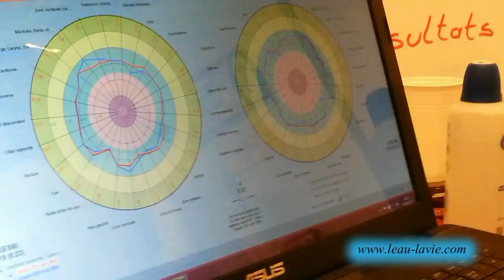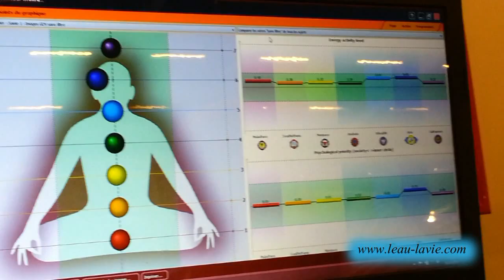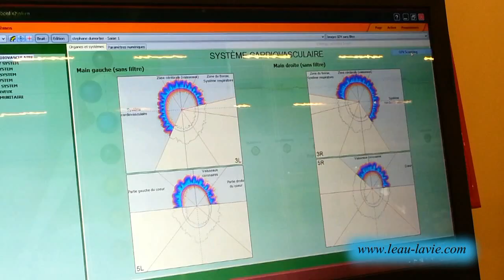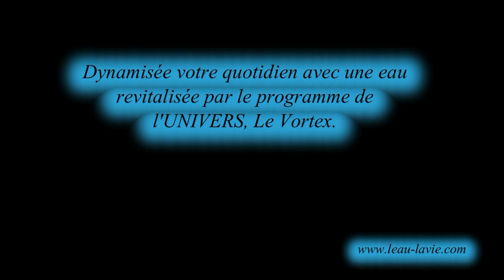Effets de l'eau dynamisée structurée magnétisée structurée par vortex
Suite à ma venue au salon du bien-être portes de Versailles en février, j'ai fait le test kirlian et le monsieur qui m'a fait ce test était surpris de la ligne de mes chakras

💧 Pourquoi faut-il dynamiser l’eau filtrée, osmosée ou en bouteille ?

Afin de régénérer l’eau du robinet filtrée, osmosée ou l'eau en bouteille, il faut la dynamiser, soit la faire passer dans un puissant vortex mécanique et magnétique qui va communiquer à l’eau une énergie cinétique et magnétique, ce qui va la restructurer d’un point de vue moléculaire et ce qui augmentera sa bioluminescence photonique (particules de lumière dans un liquide, elle est mesurée par caméra électrophotonique) type bio-well. Cette énergie photonique peut être convertie en joules, qui est l’étalon de mesure de l’énergie.

😀 Je vous dis à très vite sur